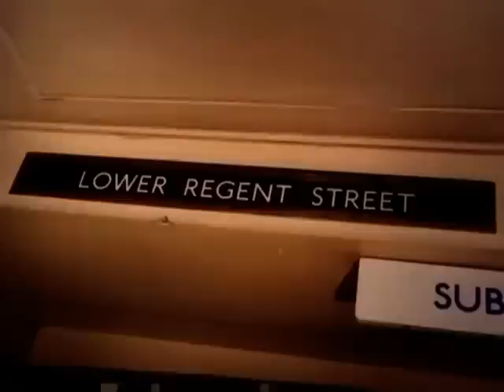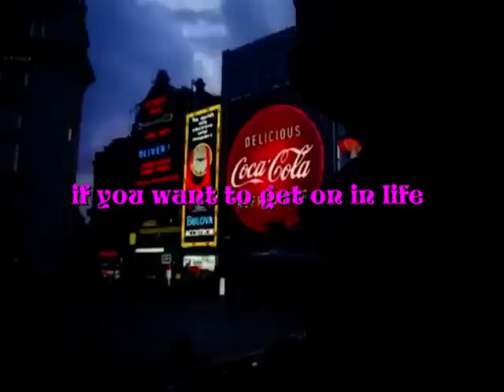Goldstoned "This is life" from "Divas, Drinks And Dynamite"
the album is on itunes, amazon, megaupload, etc, the cd with lyrics, coloured pictures and ...MUSIC!!! is available via facebook/goldstoned